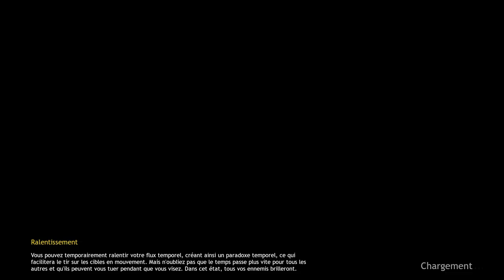Cuisine Royale 2 avec eureur. Il en arrive de partout !